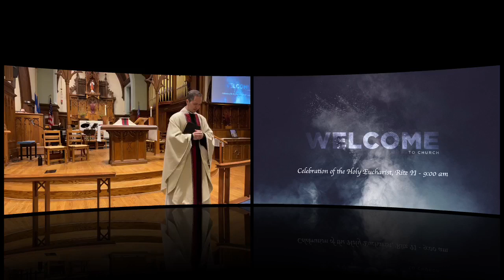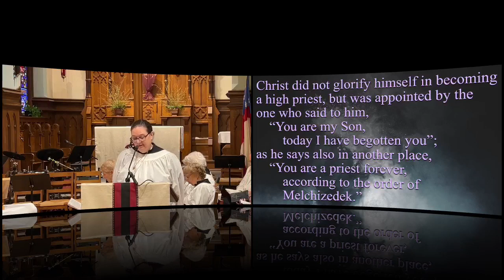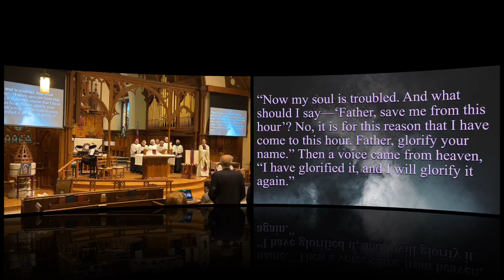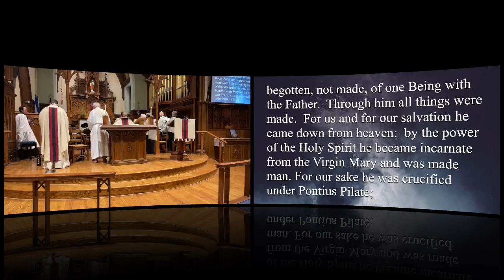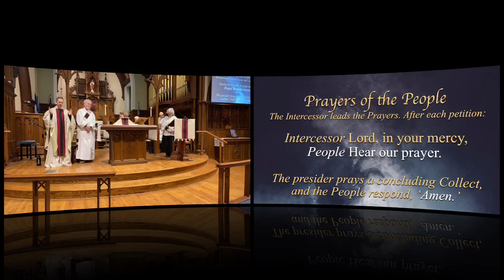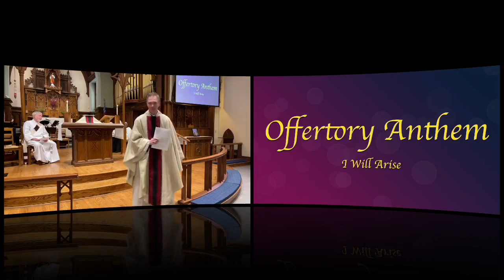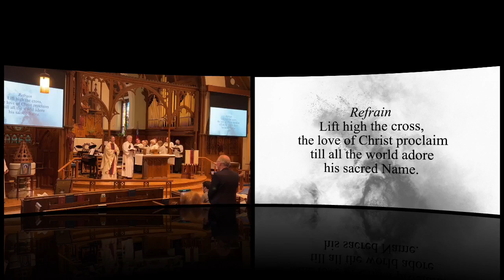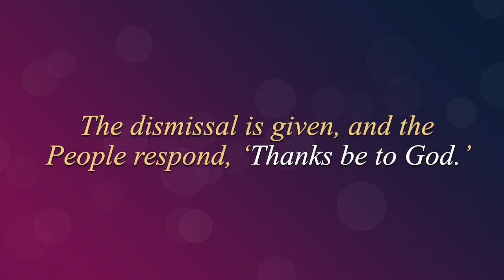March 17, 2024 | 9:00 AM Traditional Worship